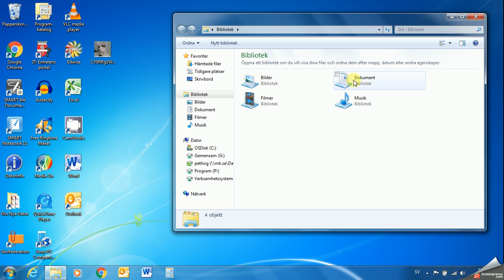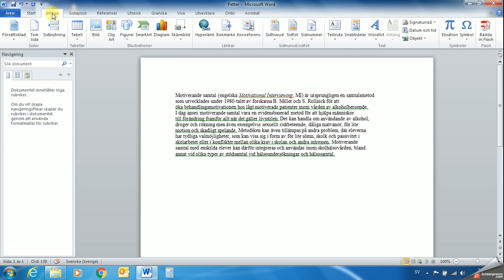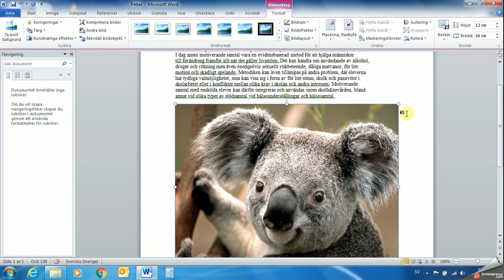Infoga bild i Word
Hur du placerar en bild i ett Word-dokument.